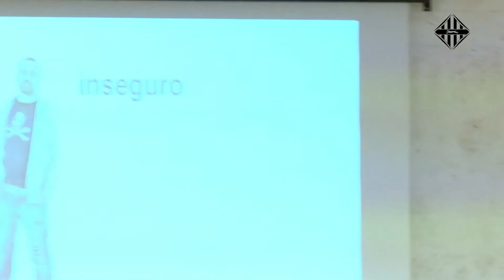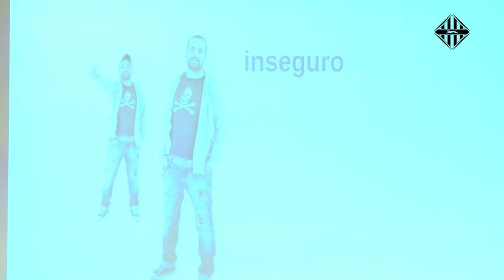IV Ciclo IncaBusiness Resum Conferencia Sergio Ayala Full HD 1080p